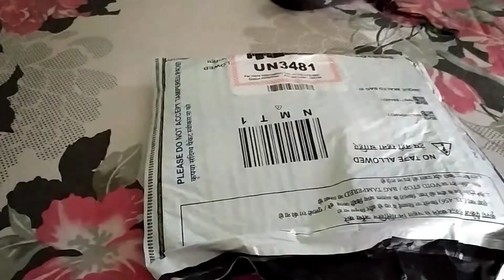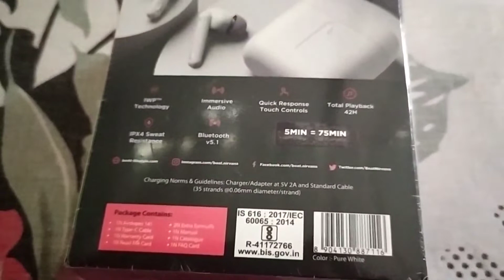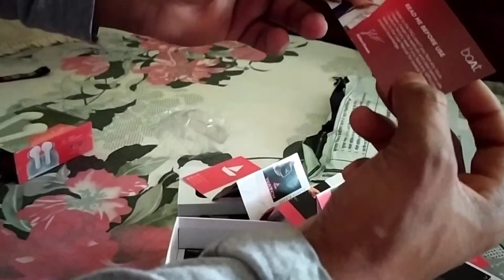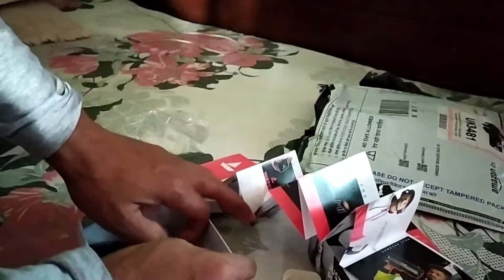Boat airdopes 141 tws unboxing | Best tws under 1500 in Amazon | Boat airbud unboxing | Tech Makan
Namaskar dosto iss video may maine boat airdopes 141 ki unboxing kiya hay toh dosto full video jarur dekho video may maza ane wala hay..video acha lage to share kardo koi vi part samajhne may dikkat ho to comment may jarur batana..thank you